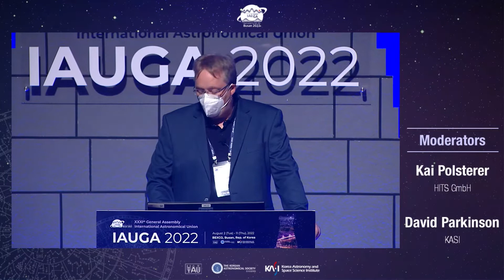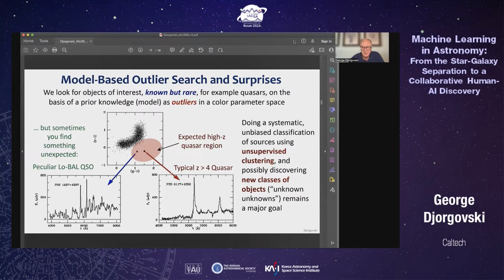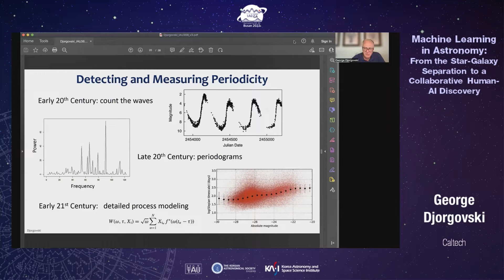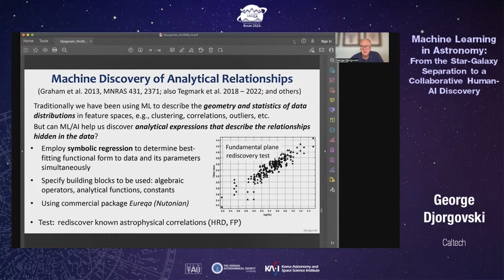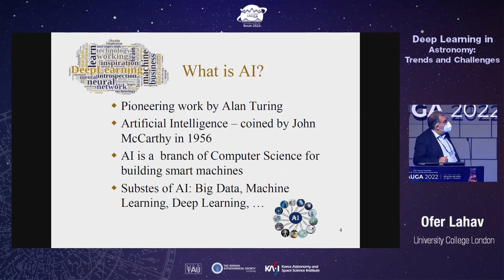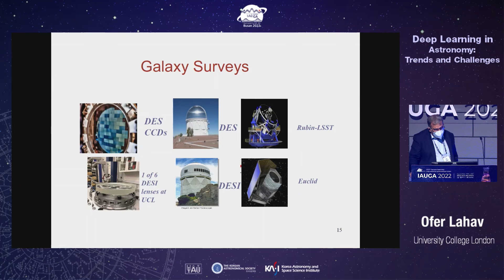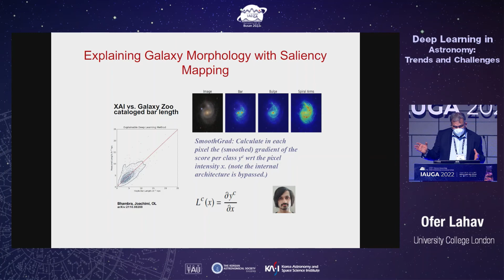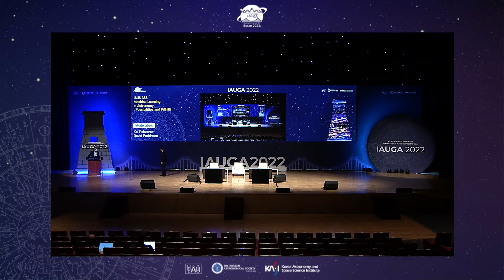Symposium Plenary Lecture: IAUS 368